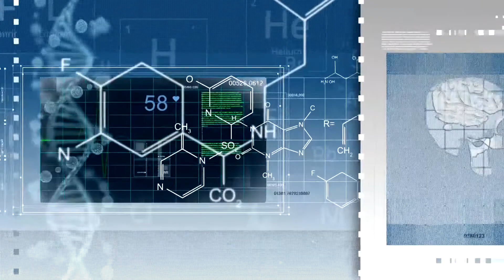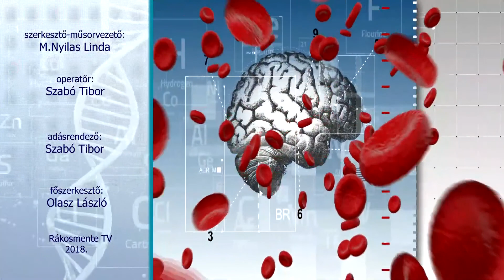Dr Ilniczky Sándor - A migrénes fejfájás okai kezelése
Az emberek akár 10-20%át is érintő önálló fejfájás-betegséget sokszor emlegetjük.
De vajon valóban tudjuk, hogy mitől migrén a migrén? Miben különbözik a többi fejfájástól?
És tisztában vagyunk-e vele, hogy manapság már nagyon hatékony gyógyszerek állnak rendelkezésre? Ezekre kaphatunk választ a kisfilmből.